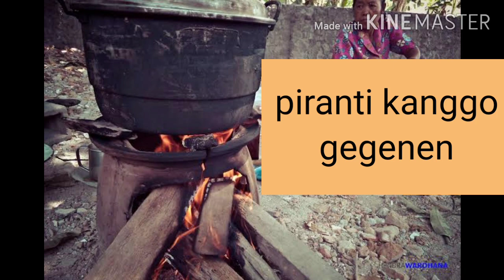Recalling Materi Bahasa Jawa PTS 1 oleh Ibu Yunika Purnamasari, S.Pd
Belajar Bahasa Jawa untuk persiapan Penilaian Tengah Semester ini,